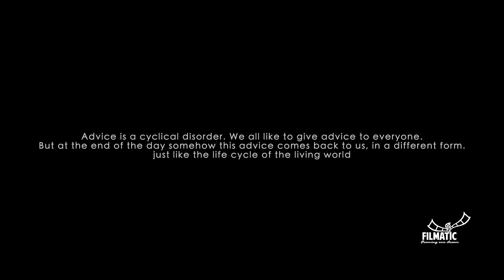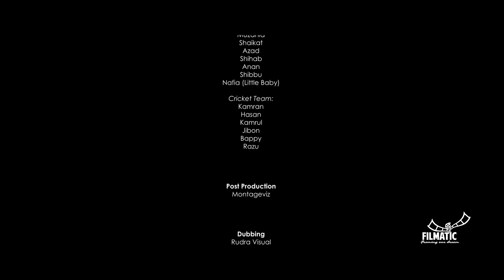একই বুলি ভিন্ন গলি I The Escape Wheel | বাংলা শর্ট ফিল্ম | New Bengali Short Film | মজার ছবি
ANTI-PIRACY WARNING

This content's Copyright is reserved for Filmatic. Legal action will be taken against those who violate the copyright of the material.